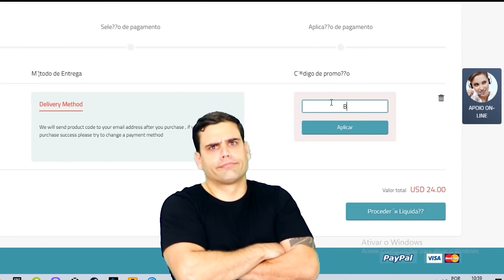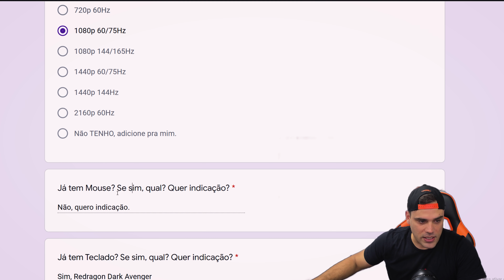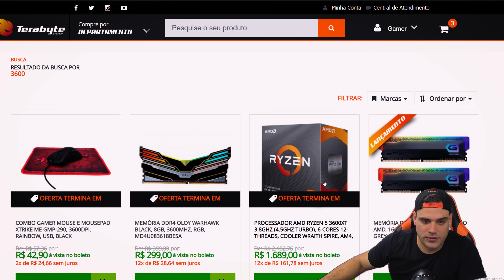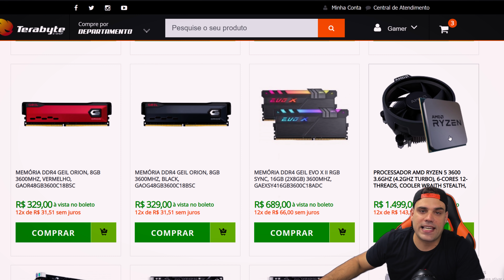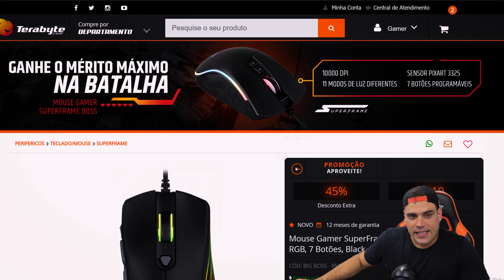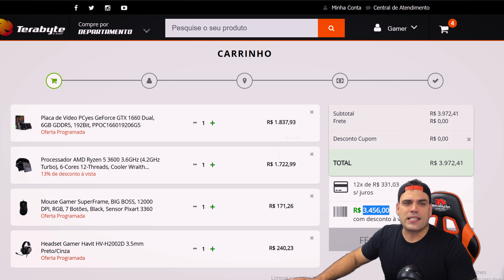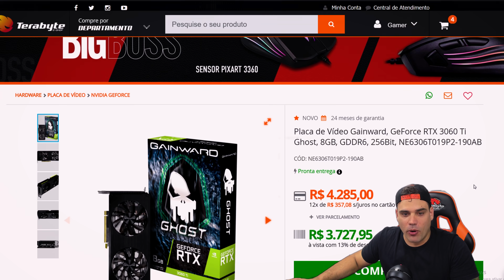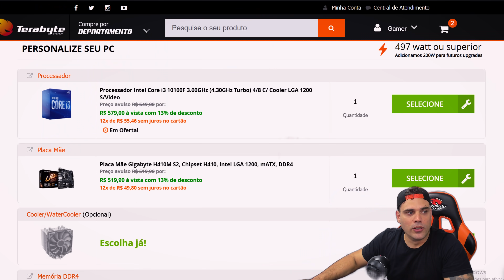PC GAMER e UPGRADE de R$ 3000 e R$ 3500 | BRUNÃO MONTANDO SEU SETUP